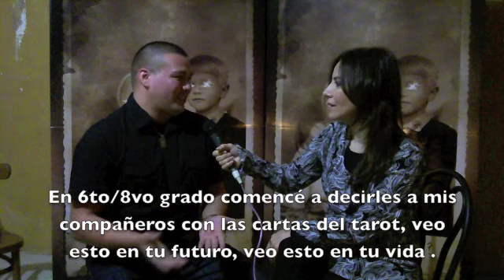Interview Medium A.J. Barrera "Woman in Black" (Subtítulos Español)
Entrevista con Medium A.J. Barrera en evento relacionado con la película Woman in Black.  Teresa Garza